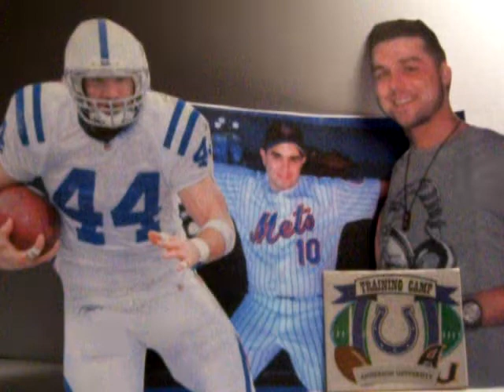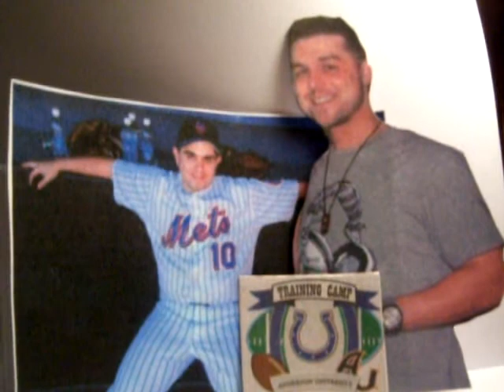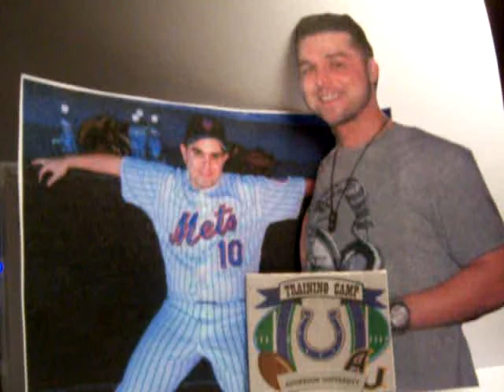Mike Silva Interview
Mike Silva Interview 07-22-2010 (Mets Talk)